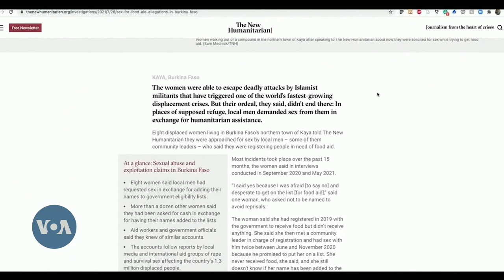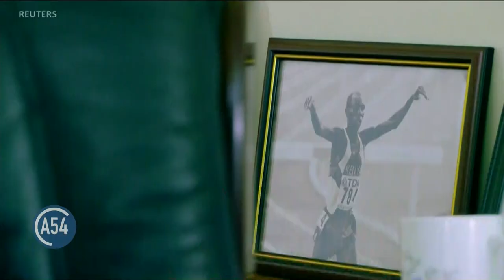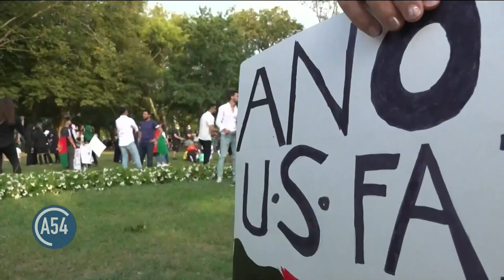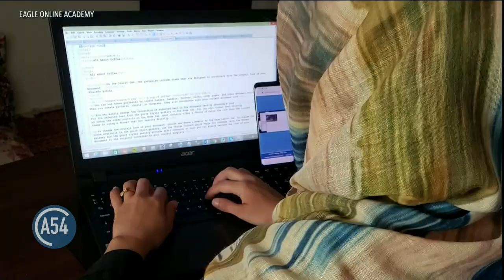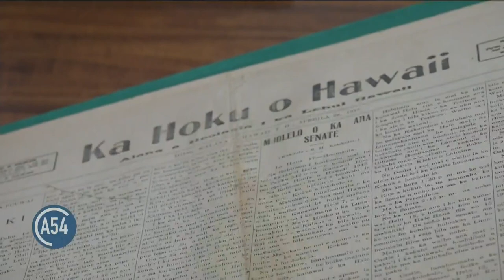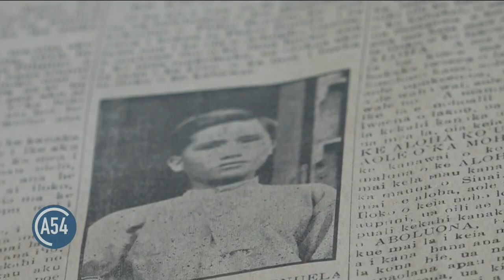Africa 54 - Aug 17, 2021| Uganda to Take Afghan Refugees, Militants Cut off Aid in Somalia, & More.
You are watching Africa 54, your daily news and feature magazine-style program, from the Voice of America. Managing editor Vincent Makori and a team of correspondents zero in on the big stories making news on the continent and around the world with context and analysis.

Top Stories:

A recent report found that community leaders in Burkina Faso are exploiting internally displaced women, demanding sex or money in return for food aid. One local official said these reported incidents could be the “tip of the iceberg” in a displacement crisis of 1.3 million people.

Displaced Somalis are going hungry as militants cut off aid.According to media reports, Al-Shabaab fighters killed six traders and torched 11 trucks laden with food aid bound for Xudur on June 4. Food prices have also surged in Xudur town.

Around 11,000 people fleeing clashes between herders and fishermen in northern Cameroon arrived in neighboring Chad at the weekend, a provincial governor in Chad said on Monday. About 20 people have been killed in what officials say is Cameroon's worst ethnic violence in recent memory.

Gunmen killed a police officer and six employees of Nigerian oil and gas services company Lee Engineering during an attack on a project site in the southeastern state of Imo, police said on Tuesday.

Uganda said on Tuesday it had agreed to a request from the United States to take in temporarily 2,000 refugees from Afghanistan fleeing after the Taliban takeover.

Hundreds of Afghans living in the United States gathered Sunday in front of the White House to denounce the Taliban's takeover of Kabul. They called on the U.S. and the international community to help Afghans.

Shock, horror, sadness, anger. Fear. These are some of the emotions members of the U.S. Afghan community are expressing as they watch the fall of the government in Afghanistan over the past few days.

The county of Elgeyo Marakwet has produced the bulk of Kenya's 3,000m steeplechase Olympic gold medallists, but after a setback in Tokyo some say it is time to focus on the grassroots.

Hawaii had a thriving native-language press through the 19th and early 20th centuries.  Now there is an effort underway to preserve and renew Hawaiian-language journalism.